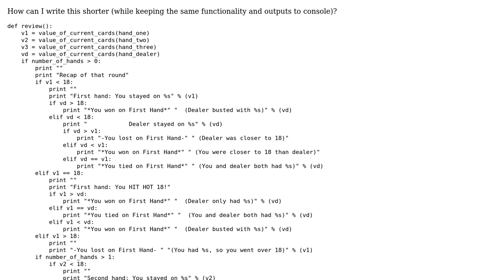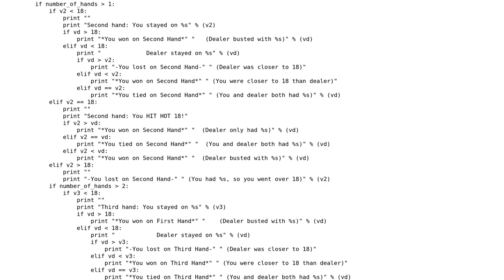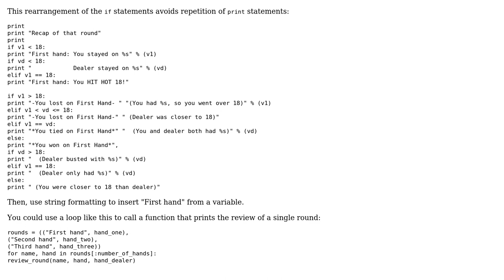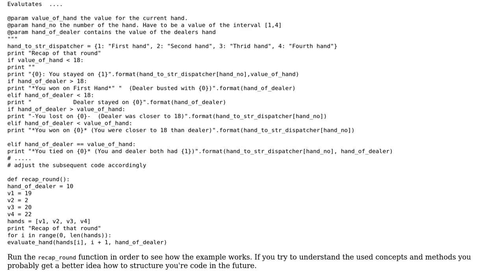Code Review: Conditional statements in Hot 18 card game (2 Solutions!!)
Code Review: Conditional statements in Hot 18 card game

With thanks & praise to God, and with thanks to the many people who have made this project possible! | Content (except music & images) licensed under CC BY-SA | Music | Images & others | With thanks to user Nicoretti user Janne Karila user Jamal user CRABOLO and the Stack Exchange Network Trademarks are property of their respective owners. You are responsible for your own actions.